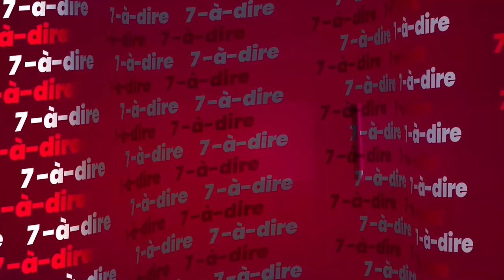7-à-dire | Tanella Boni, écrivaine